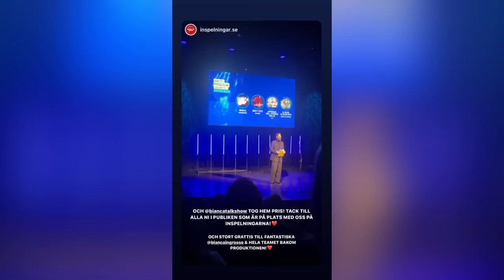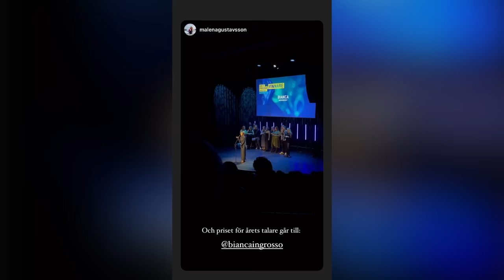Allas reaktioner😭 + LIFEUPDATE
Vloggen innehåller reklam för CAIA Cosmetics.